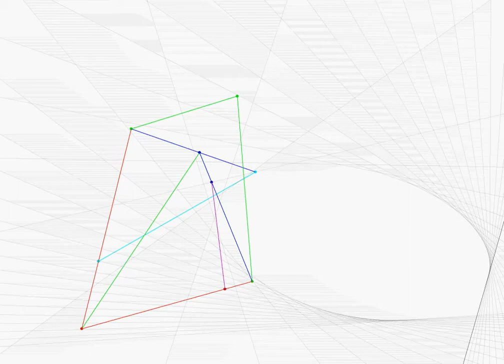Projective range-to-range transformation (elliptic envelope 2)